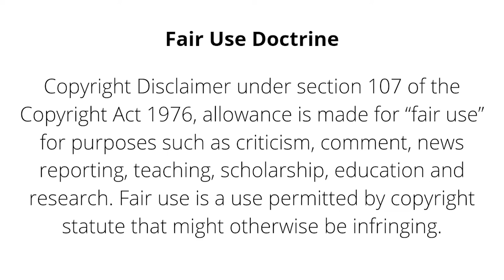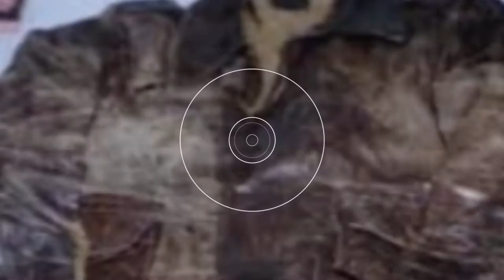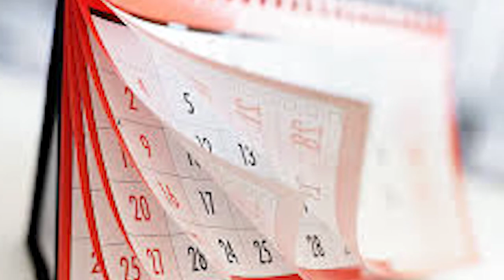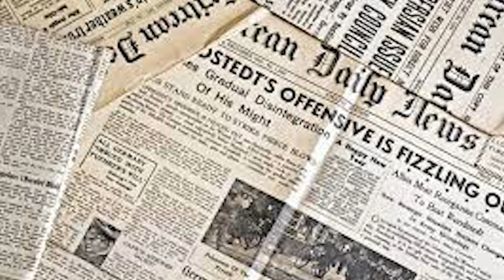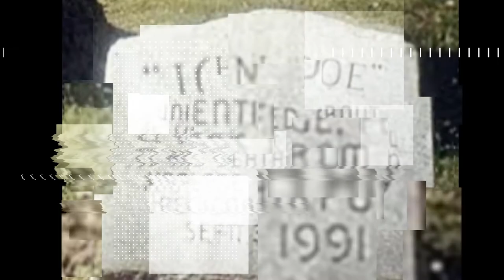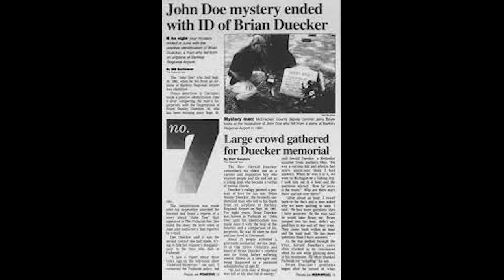Unsolved Mysteries Update - Man falls from wing of plane. John Doe identified.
Witnesses in Kentucky watch curiously as a mysterious object falls from the wing of a commuter plane in flight. They are horrified to learn it was a man trying to hitch a flight "to get out west."

The Coroner, along with Paducah investigators, spends years trying to identify the desperate, daring young man with no name. SOLVED.